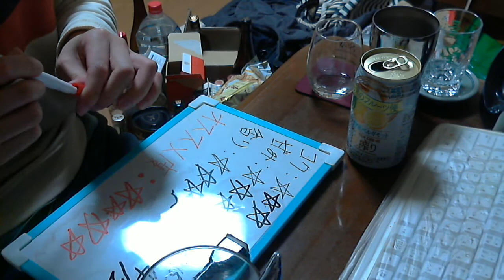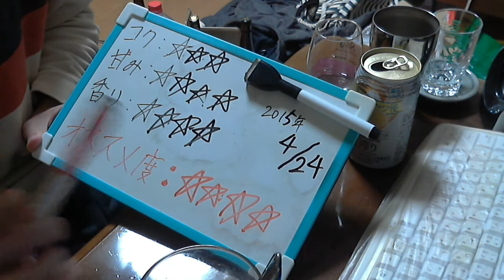酒好きな新潟人の飲酒動画 part884 直搾り ベルガモット 【チューハイ】